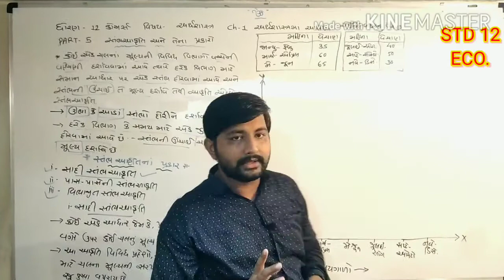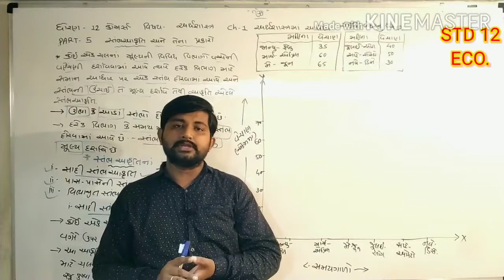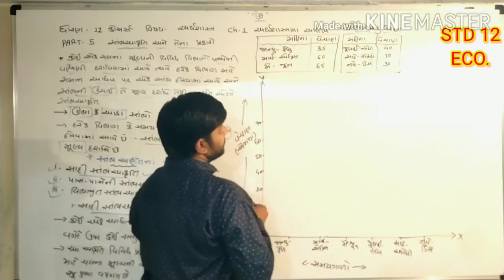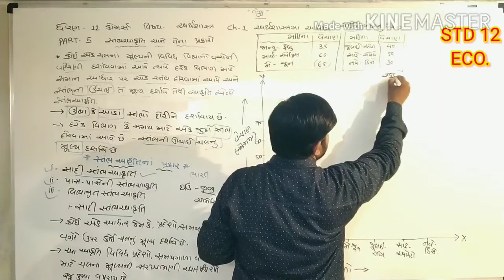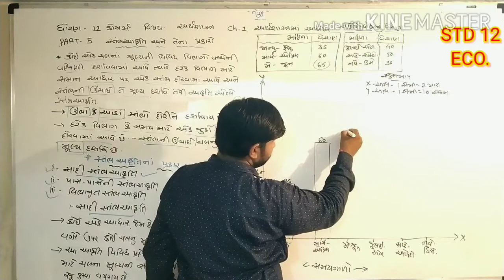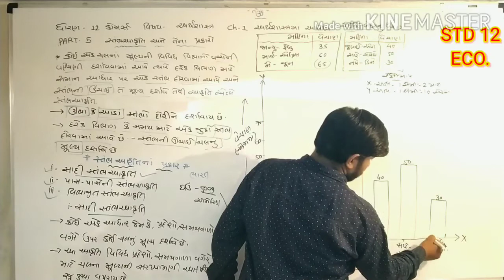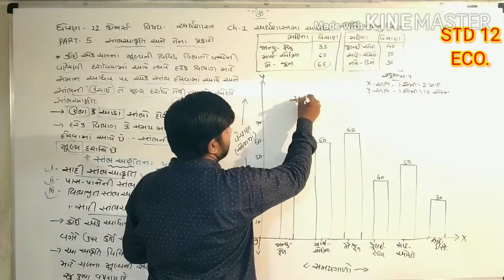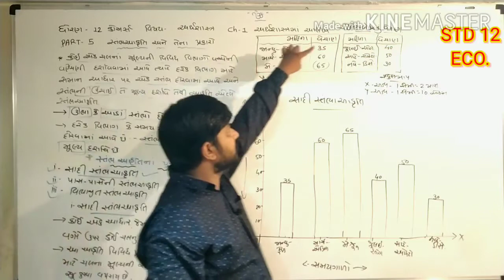STD 12 |Eco.|CH 1 |PART 5 | સાદી સ્તંભ આકૃતિ |Perform By Devi Tuitions